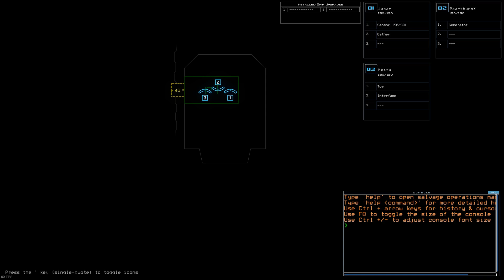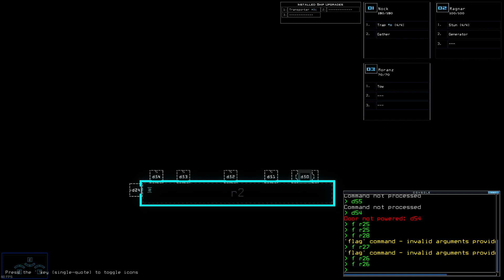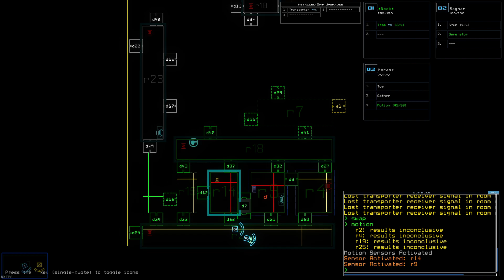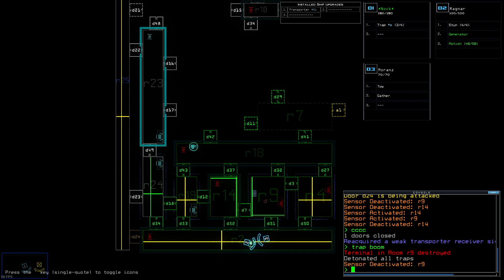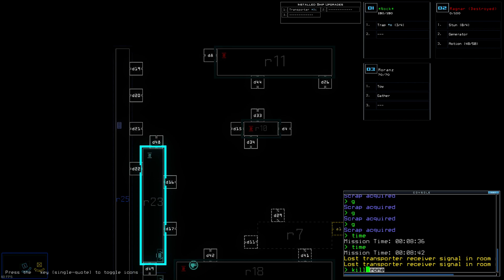2023 12 23 19 12 17 - learning how to duskers daily ship #636 w/ MusT3Kube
mostly empty 00:00
should have lured 12:30